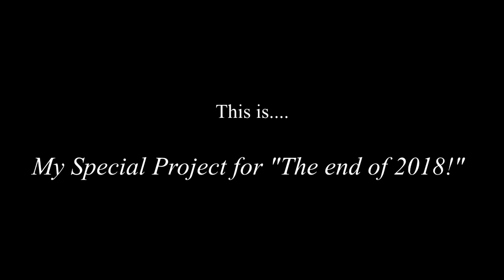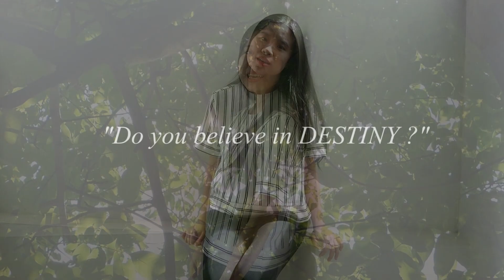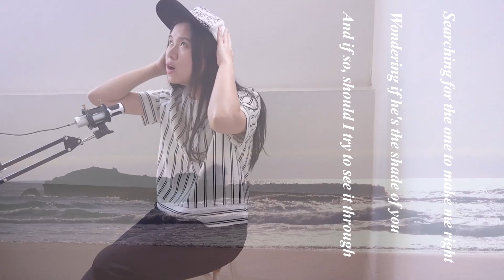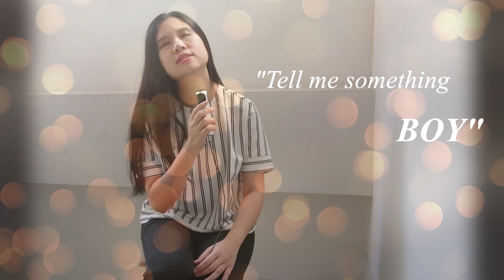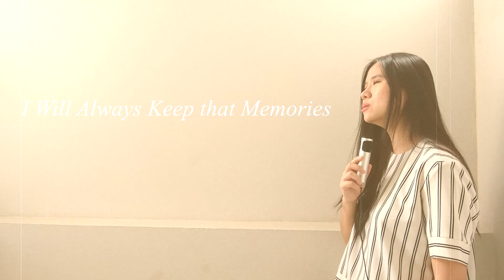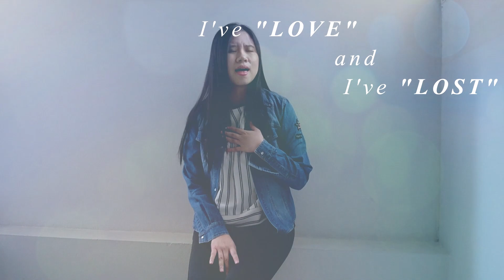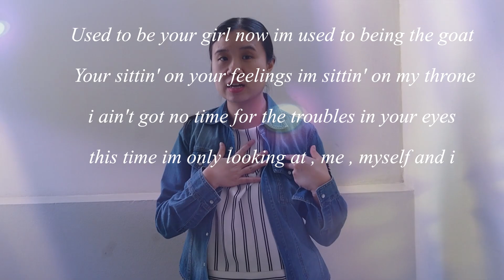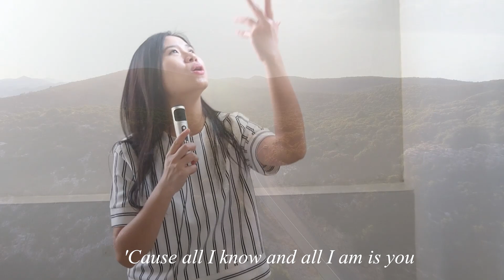“The End of 2018 - Special Project –“ Created & Cover By PutPon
Cover By PutPon
Video By PutPon
Produce By PutPon
Camera : Sony XZ (Smart Phone)
Program : Vegus Pro 15
VDO Background :

This special project is the big challenge for me. All songs were told all of my story in 2018. This year had many good and bad things. However I will be stronger and be a better person in the next year. Hope everyone will be enjoy and get some especially vibe from this VDO.
Ps. Never had a long list for credited like this before! Hahaha…